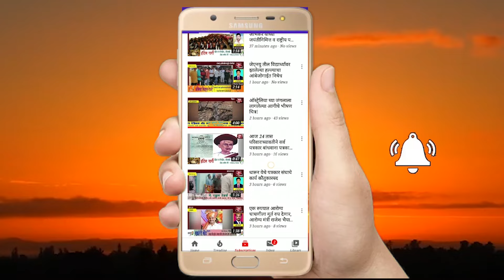दारूच्या नशेत मित्रानेच काढला मित्राचा काटा